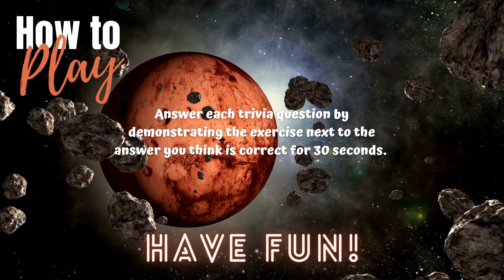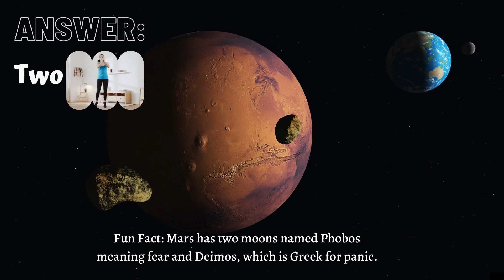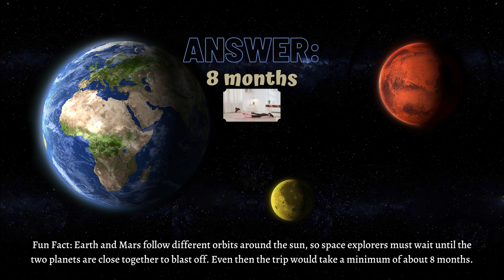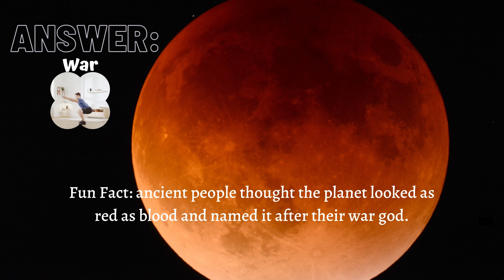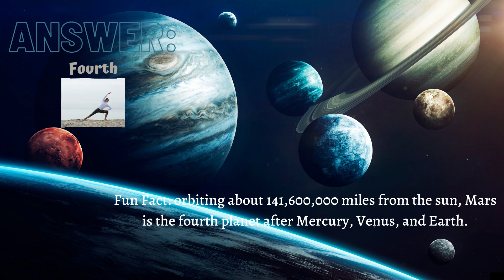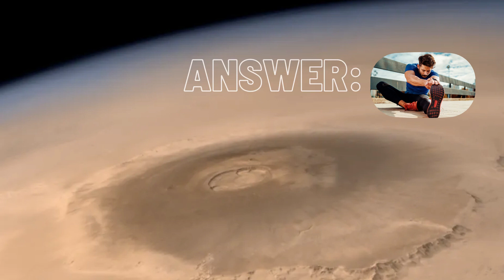Mars Fitness Trivia (w/audio)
All about Mars! With even cooler graphics than ever before, your kids will love this educational fitness game!

Also, check out for more PE related content.